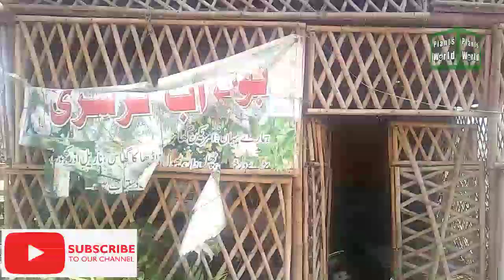Visit to Butrab Nursary (بوتراب نرسری کا وزٹ)//visit to nursery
Visit to Butrab Nursary
visit to nursery
Visit to Butrab Nursary (بوتراب نرسری کا وزٹ)
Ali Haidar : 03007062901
Following plants available
Petunia seasonal flowering plant
Calendula flowering plant
Sadabahar permanent flowering plant
Gazania seasonal flowering plant
Salvia flowering plant
Dianthus seasonal flowering plant
Verbena flowering plant
Celosia flowering plant
Impression flowering plant
Rose plant
Kalanchoe permanent flowering plant
Poinsettia plant
Dahlia plant
Golden Cypress plant
Coleus plant
Green Cypress plant
Syngonium plant
Bangali pan plant
Palm tree
Aralia plant
Tacoma plant
Jatropha plant
Aloe vera plant
Cycas plant
Jade plant
Calathea plant
Money plant
Dracaena plant
Asparagus plant
Adenium flowering plant
Variegated variety of Araliaarlier plant
Croton plant
Petra Croton plant
Gold dust Croton plant
Mosambi plant
Mango plant
Kesar, Dasheri, Langada
Tagar plant
Oranges plant
Green ficus plant
Variegated variety of ficus plant
Golden ficus plant
Red leaf plant
Ixora plant
Singapore ixora plant
Bougainvillea flowering plant
Plastic pot
Cement pot
Hanging basket
Soil and medicines and fertilizers available
Pot stand available ( metal )